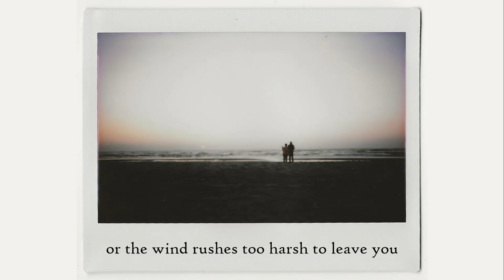20. Facing global fear // Whatever May Be On Your Mind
- Anne